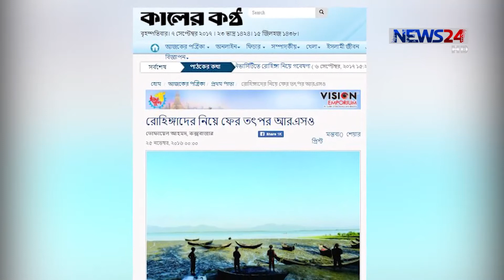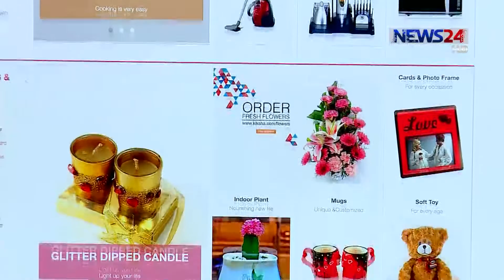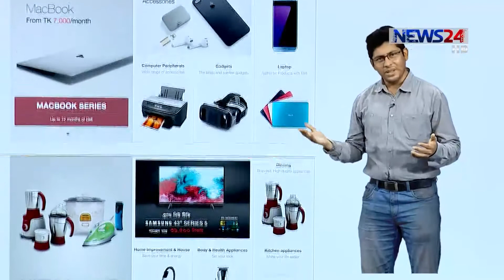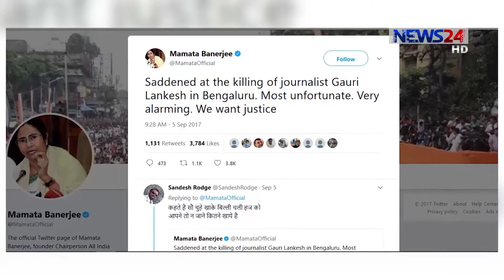NEWS24 সংবাদ at 8am News on 8th September, 2017 on News24